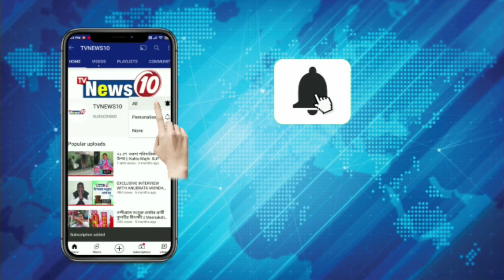কেন্দ্র ও রাজ্যের সমালোচনায় কংগ্রেস | Congress | Asansol